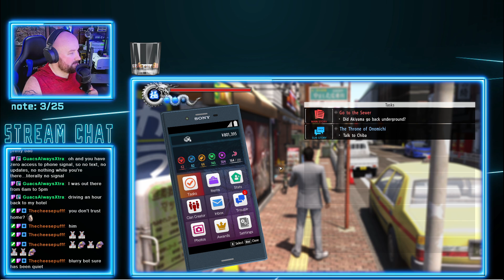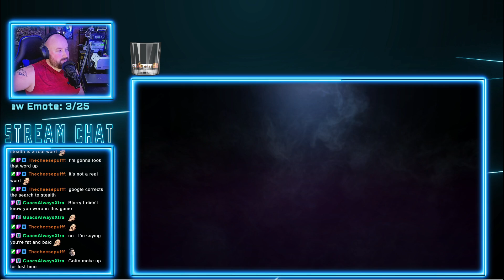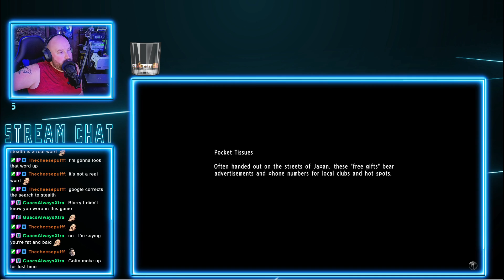Twitch Livestream | Metal Gearing into Little Asia | Yakuza 6 (pt. 21)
It's time to find Akiyama in order for him to give us some more information about this Ed boy. This leads us to Little Asia and our attempt to sneak our way in. Kiryu isn't that sneaky...